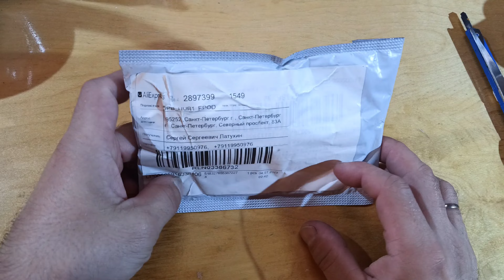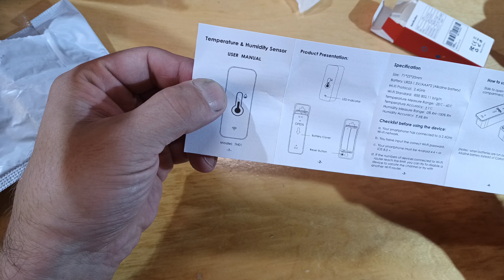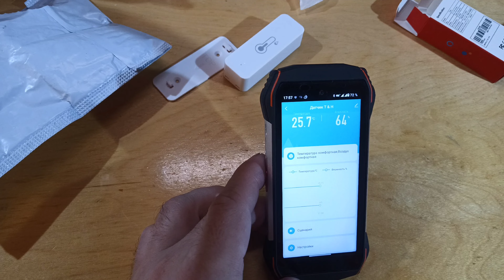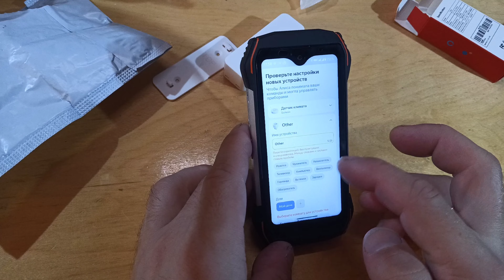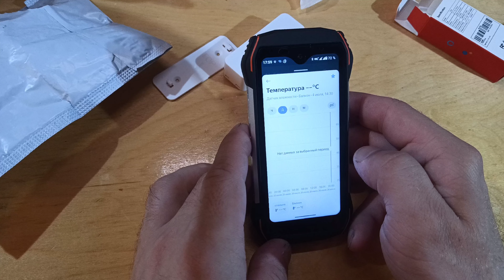Термо-глаз для алисы - датчик температуры и влажности Tuya Zigbee, Wi-Fi для умного дома за 400р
Купил там (400р, На батарейках ААА)